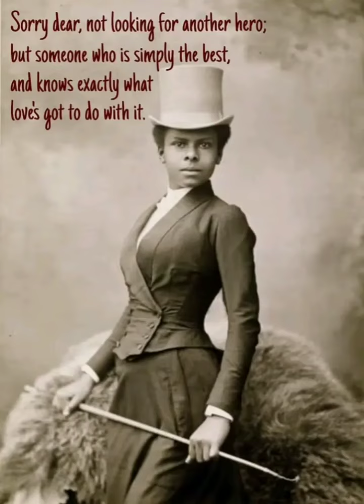Tina Turner dies :Pictures From Young star to Iconic Diva